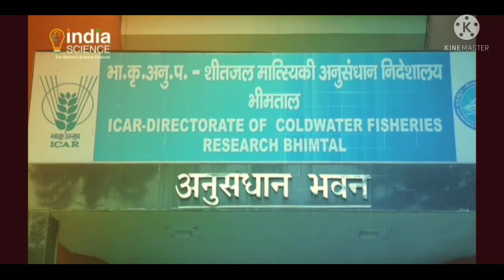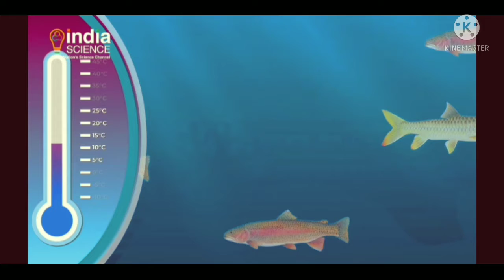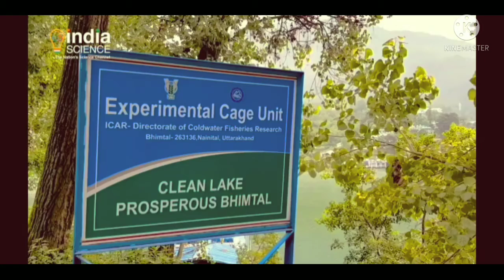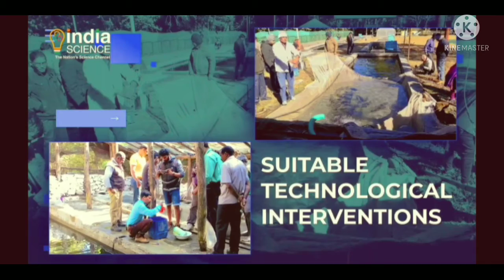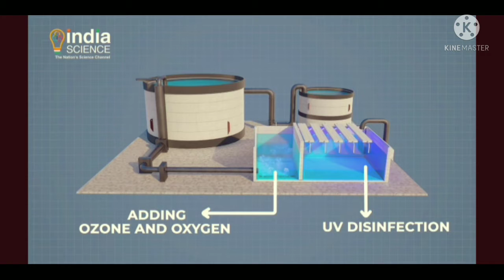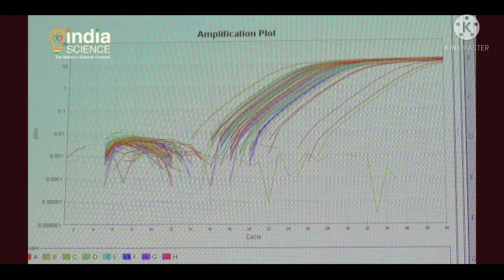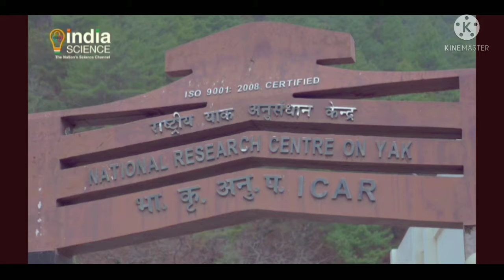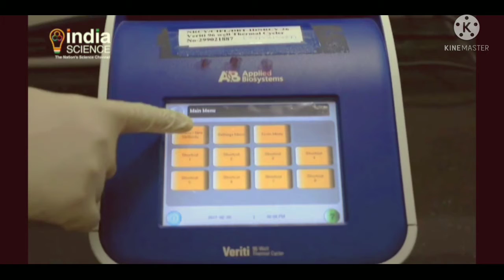Science for a self Reliant India